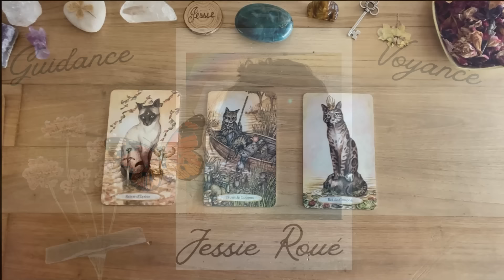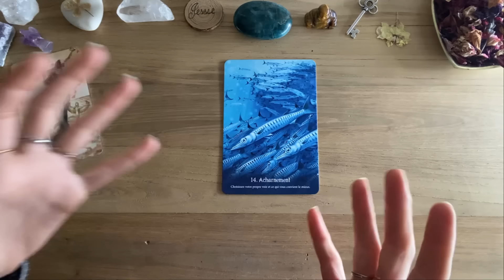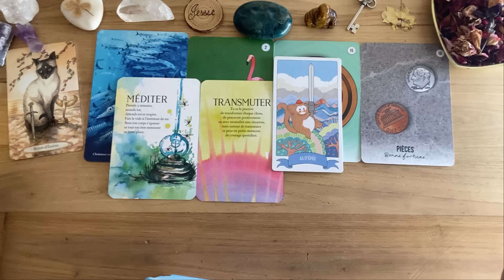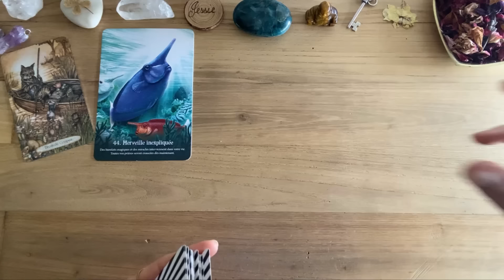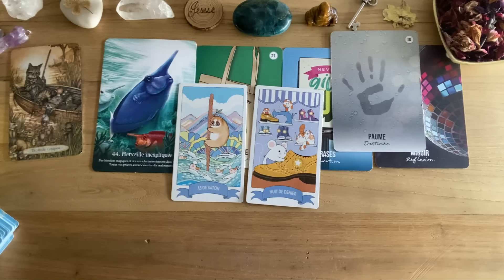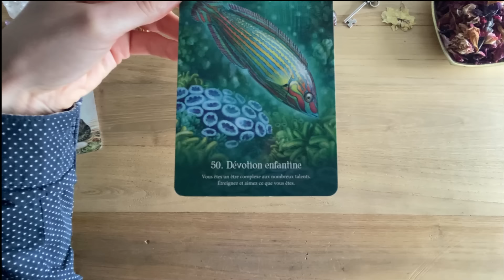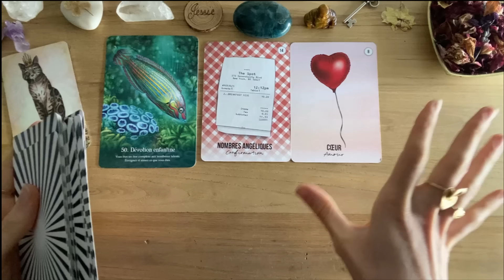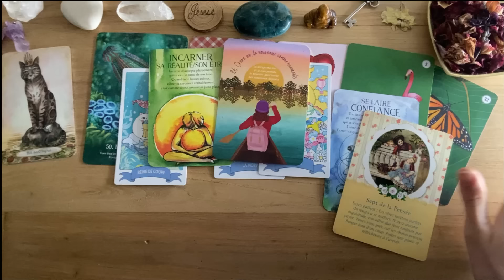MESSAGE QUI T'ES DESTINÉ ! ✨3 CHOIX 🩷INTEMPOREL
Choisis la carte qui t'appelle le plus, laisse ton cœur te guider,
Message bienveillant dans le but de t'aider à conscientiser les choses et avancer sur ton chemin !

IL FAUT QUE LE TIRAGE RÉSONNE POUR VOUS LES AMIS, SI CE N'EST PAS LE CAS, LAISSEZ LA GUIDANCE POUR LES AUTRES,  merci pour votre discernement et votre bienveillance dans les commentaires🙏 😊😘

⌛Minuterie :

Intro blabla: 00:00
Fais ton choix : 4:44
Choix 1 : 06:53
Choix 2 : 48:31
Choix 3 : 1:37:00

Cette guidance n'est pas un tirage personnel et ne doit pas non plus être interprété concernant votre santé.

Ce tirage ne remplace pas ta propre guidance intérieure, ne l'oublie pas. Ne prends que ce qui résonne en toi, je te laisse faire preuve de discernement. 🌠😊 Merci 💖

🙏🩵 Pas de tirage privé pour le moment merci 🩵🙏

TAROT SPIRITUEL DES CHATS

ORACLE MURMURES DE L'OCEAN

ORACLE DES SIGNES DU TEMPS

TAROT KAWAII

ORACLE MESSAGE DE TON AME

TAROT DES ANGES GARDIENS DOREEN VIRTUE

ORACLE RETROUVEZ LA PAIX INTERIEURE

Jessie ✨